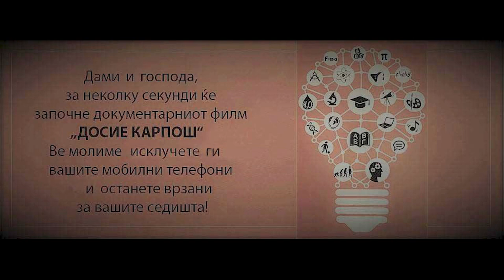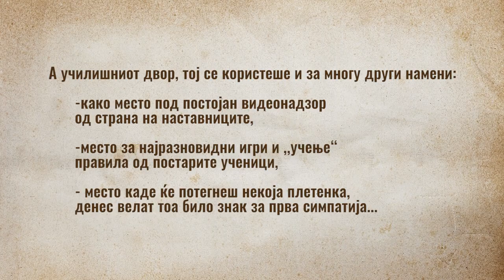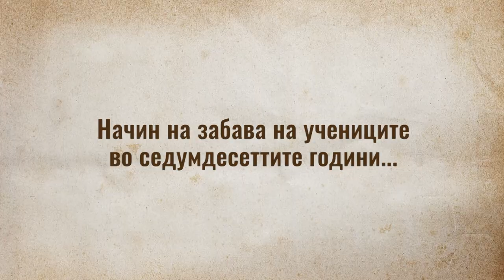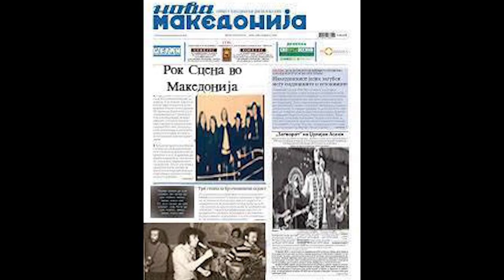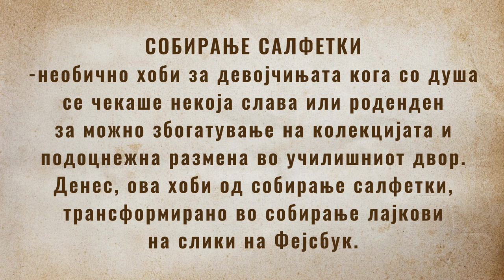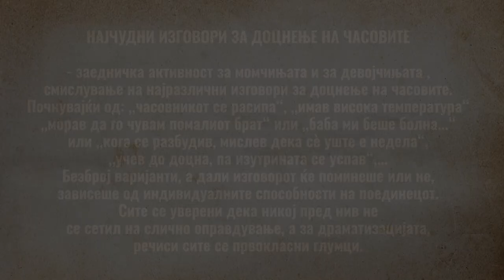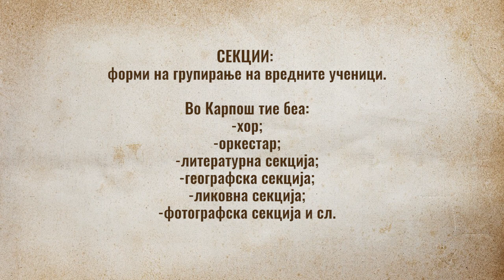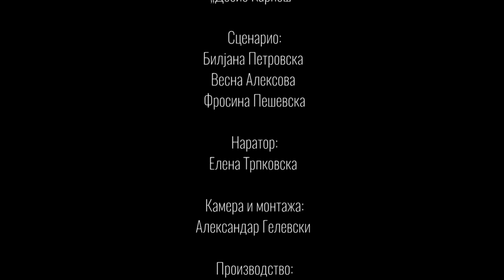Досие Карпош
Документарна емисија за Патронен празник 2019, училиште „Христијан Карпош“ - Куманово